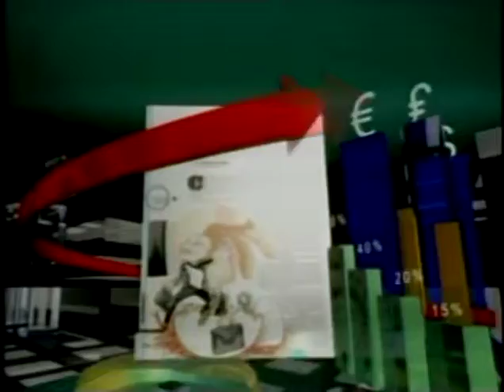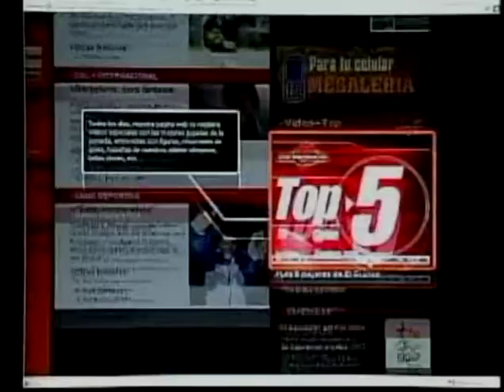Miguel Peñalva , Grupo Calvo - 30 de Noviembre de 2011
Invitado:
Miguel Peñalva , Grupo Calvo
30 de  Noviembre de 2011

Tema:
Inversión en el país por Grupo Calvo